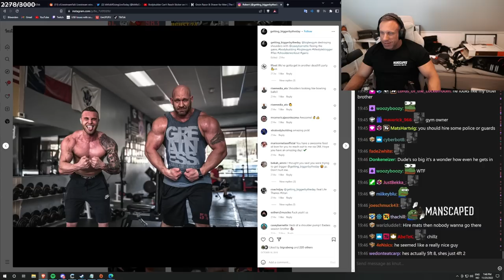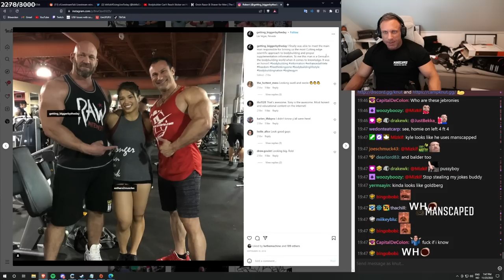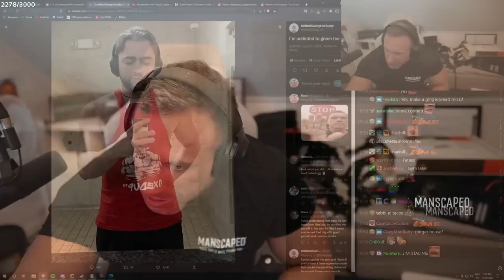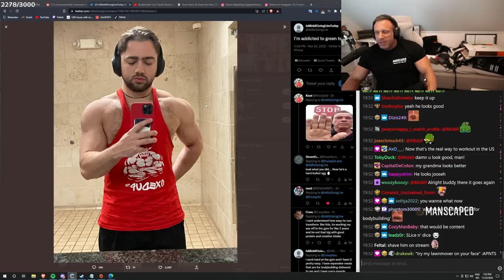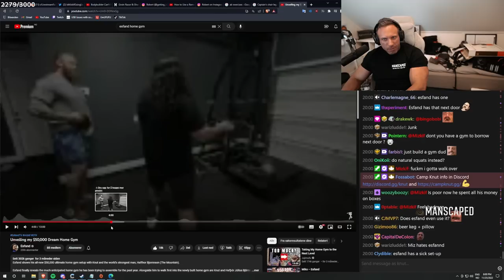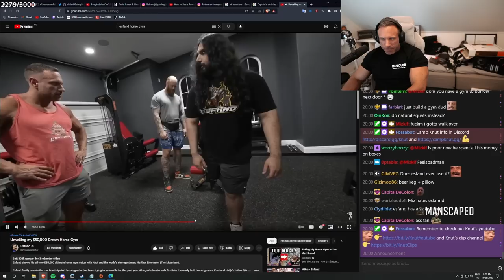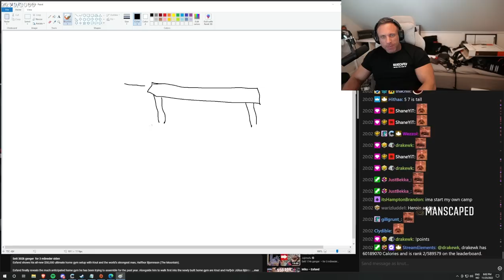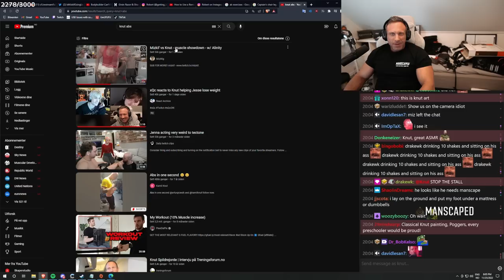Camp Knut Season 2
In this video "Camp Knut Season 2" Knut is talking about his plans with Camp Knut Season 2 and making a gym in Texas with Mizkif.